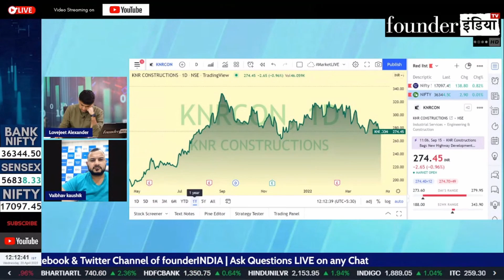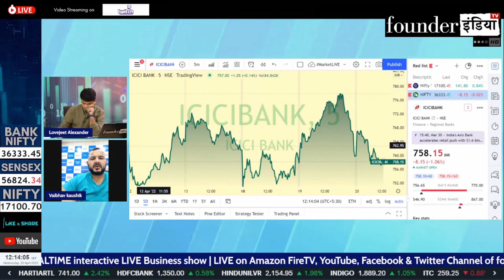ICICI Bank के शेयर में क्या करें? Expert Opinion by Vaibhav Kaushik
Analysis of: ICICI Bank